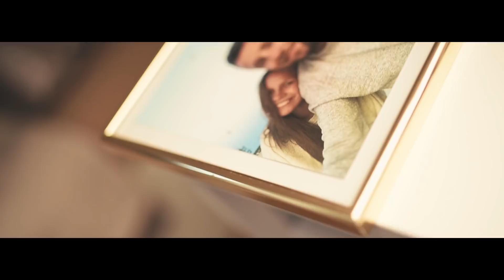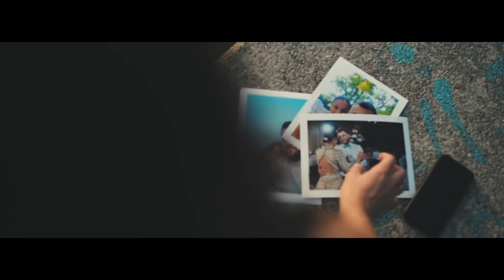Na odległość - Daria Kierońska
Heja! Nareszcie mogę się z Wami podzielić małą cząstką siebie.
„Na odległość” to utwór, który ma dla mnie ogromne znaczenie. Teksty zazwyczaj powstają w sytuacjach skrajnych, które mają miejsce w życiu każdego z nas. W tym przypadku też tak było. Złamane serduszko szukało sposobu na ucieczkę od złych rzeczy. Na drodze spotkało wieczór, świecę, kartkę i długopis. Tylko ono wie, kto jest jego adresatem.
Utwór ukazuje problem, który dotyka prawie każdego z nas – miłość na odległość.
Mam nadzieję, że każdy z Was ujrzy w niej skrawek historii swojego życia.

Ogromne ukłony i podziękowania kieruję do wszystkich, którzy dołożyli swoją „cegiełkę” do tego przedsięwzięcia – do Was razem i każdego z osobna za trud, poświęcenie, zaangażowanie, pomoc, śmiech, złość i w końcu łzy szczęścia. Nie jestem w stanie opisać słowami swojej wdzięczności dla Was Kochani, więc napiszę szczere, prosto z serca DZIĘKUJĘ! Bez Was by się to nie udało.

Wystąpiły w nim moje Anioły, które są najbliżej mnie i wspierają w każdym momencie mojego życia:

Kasia Lisowska
Łukasz Kowalski
Weronika Stachura
Anita Obara
Cezary Jaguś
Anna Laskowska

Muzyka – Kasia Lisowska
Słowa – Daria Kierońska
Montaż i produkcja – Łukasz Szczygielski Creative Studio
Aranżacja, instrumenty klawiszowe, mix, mastering - Łukasz Kowalski LK Studio Kielce
Scenariusz i reżyseria – Daria Kierońska, Łukasz Szczygielski

Make-up:
Aleksandra Malicka
Katarzyna Lajs

Podziękowania za zaangażowanie oraz pomoc:

KIELECKIE CENTRUM KULTURY W KIELCACH
Paweł Szcześniak
Paweł Kita
Jarosław Soczomski
Katarzyna Kozieł
Monika Kierońska
Kamil Kieroński
Karolina Kierońska
Karol Kieroński
Wojciech Banasik

EM-POWER - Mateusz Rudnicki, Mateusz Marcjan
Małgorzata Jugo – Butik „Stykówka”
„Peony Box” - Kwiaciarnia „Jolanta”
Anns Studio